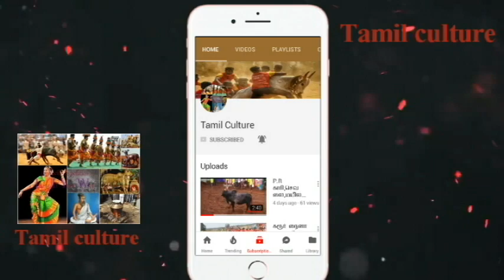75 வயதிலூம் அணியின் வெற்றிகாக மாட்டின் கொம்பில் விழுந்த வீரன் ! என்றும் பதினாறு தமிழனுக்கு !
1080p 720p manjuvirattu jallikattu HD UHD ultra HD jallikattu manjuvirattu vadamanjuvirattu vadam manjuvirattu araliparai .. vandi maadu panthayam..!! Subscribe My Channel and Get More Videos best jallikattu videos alanganallur jallikattu palametu jallikattu madurai jallikattu puthokoottai jallikattu theni jallikattu famous jallikattu best jallikattu videos and best manjuviattu videos and best jallikattu and best vadam manjuviattu famous vadam manjuviattu 2017 jallikattu and 2016 alanganallur jallikattu 2015 best jallikattu videos puthuiyathalamurai jallikattu videos and chennai merina jallikattu videos
Jallikattu videos
jallikattu melur
jallikattu Madurai
beta jallikattu
manjuvirattu videos
manjuvirattu 2017 videos 2018
manjuviattu kaalaikal
best manjuviattu
manjuvirattu bulls
2017 alanganallur jallikattu 2018
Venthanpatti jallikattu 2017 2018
Venthanpatti jallikattu
Venthanpatti jallikattu best videos
Palamedu jallikattu
p.r kaarikalai
p.r sevalai kaalai videos
p.r appu
p.r kaalai
pkm kaari
best vadam manjuvirattu videos
best vadam
vadam manjuvirattu 2018
2017 vadam manjuviattu
2017 best vadam manjuvirattu
2018 best vadam manjuvirattu
ucp
uranganpatti jallikattu
uranganpatti manjuvirattu
vellalur nadu
sivagangai manjuvirattu
sivagangai jallikattu
thiupathur jallikattu
mathagupatti jallikattu
melur
கல்லல் மஞ்சுவிரட்டு, திருவாதவூர் வடம், சிறுசெங்குழிப்பட்டி வடம் 2018, சிவகங்கை வடம் 2018, கோவிலூர் வடம் 2018